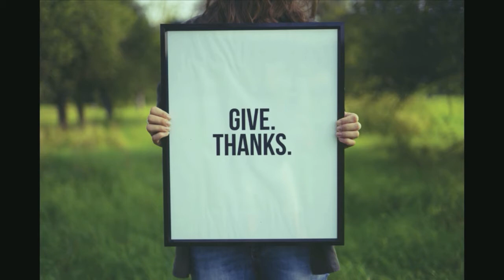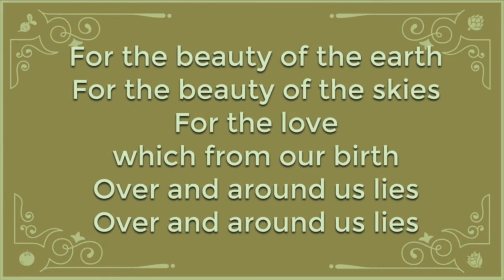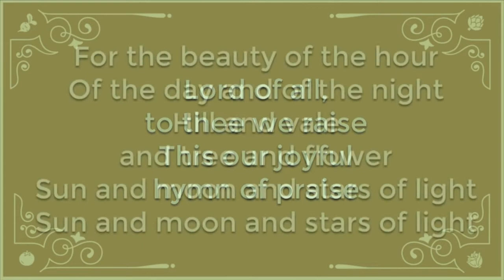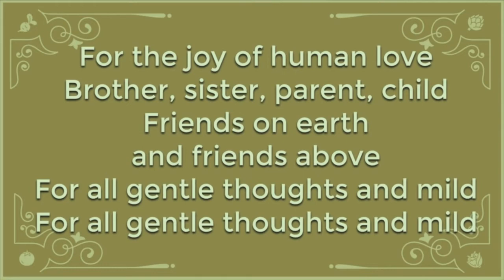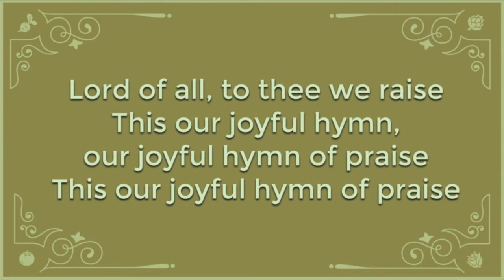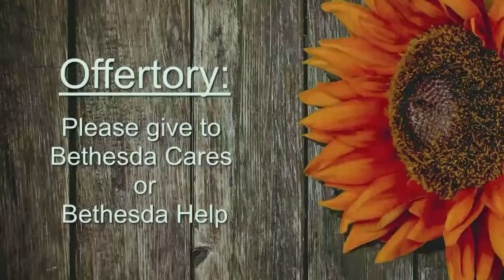Interfaith Thanksgiving Service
Rabbi Gregory Harris, Rabbi Fabián Werbin, Hazzan Asa Fradkin,
Reverend Jenny Cannon, Reverend Scott Bostic

Gathering Music (live) - Chris Warrington

Welcome Words (live) - Rabbi Greg Harris

Opening Prayer (live) - Reverend Scott Bostic

True Colors (pre-recorded) - Gesher Chorale- Beth El
Soloists: Cory Breychak; Eva Schwartz; Daniella Kulp

Readings: Prayer for Healers (live) - Rabbi Fabián Werbin

Anthem: For the Beauty of the Earth (pre-recorded) - BUMC & Beth El Choirs

Reading of Psalm 8  (live) - Rabbi Fabián Werbin

One Day (pre-recorded) - Marak Hayom- Teen Acapella Group – Beth El

BUMC Handbell Choir (pre-recorded)

Offertory: Invitation to support Bethesda Cares or Bethesda Help - Rabbi Greg Harris

Message (live) - Reverend Jenny Cannon

Closing Hymn: America the Beautiful (live) - Chris Warrington  & Hazzan Asa Fradkin

All Things Bright and Beautiful (pre-recorded) - BUMC Choir

Blessing - Rabbi Greg Harris